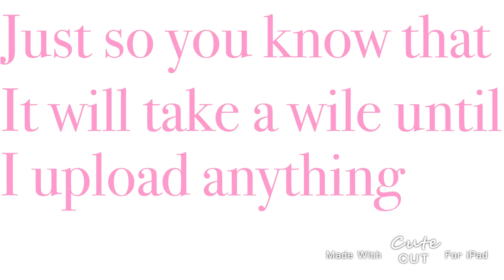Birthday news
Yea that’s all :v